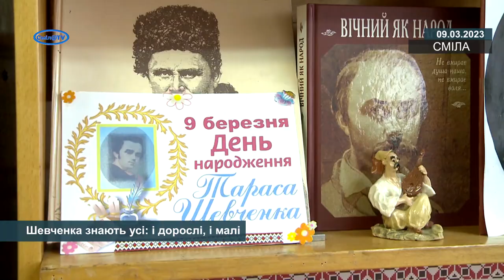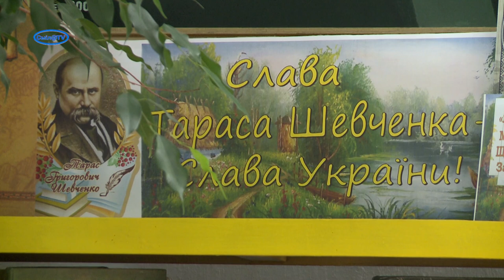Шевченка знають усі: і дорослі, і малі